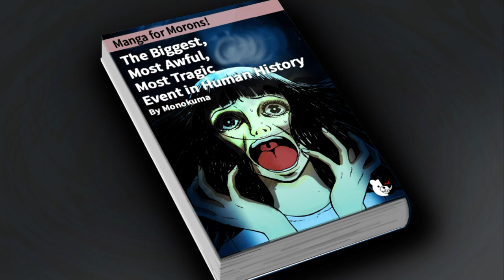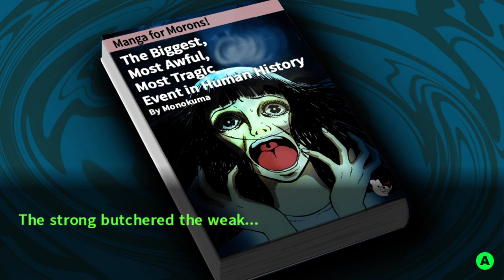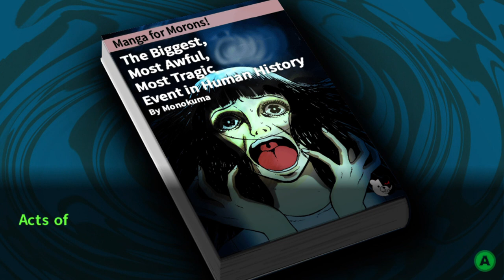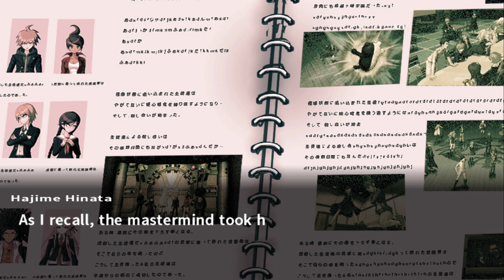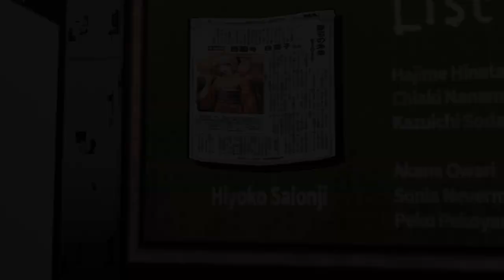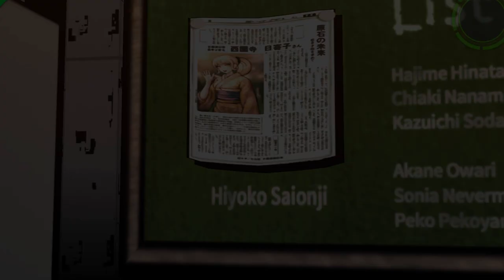Danganronpa V2 Part 99: DESPAIR DESPAIR DESPAIR DESPAIR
I couldn't think of a title so I just went with the most said word in the episode.